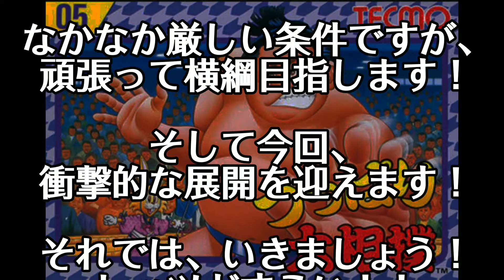【つっぱり大相撲⑧】大関で迎えた三月場所に挑戦！ 今回、衝撃な結末に！？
通常企画お休み中の対応企画、ただプレイしているだけの、ゲーム遊戯動画です🎵

ファミコンゲームソフト、つっぱり大相撲！今回は８回目になります🎵

前回見事大関に昇進した前山関ですが、次なる番付、横綱目指し奮闘します！